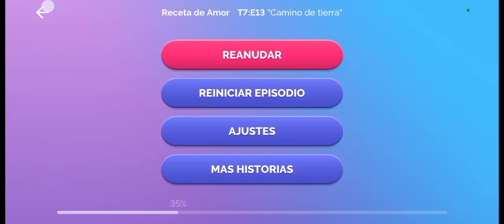Journeys Receta de Amor Temporada 7 Episodio 13